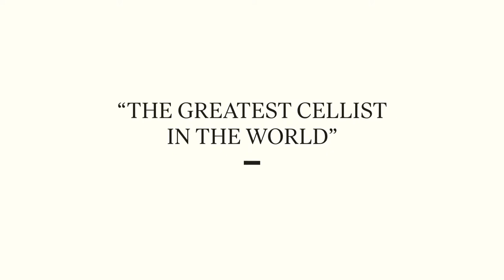MasterClass "Yo-Yo Ma Teaches Music and Connection" Official Trailer